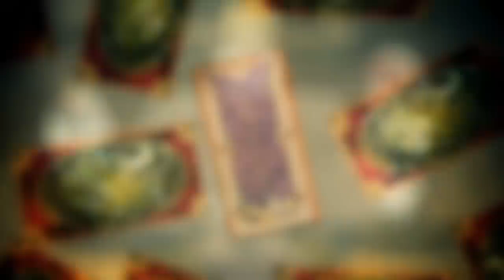[AMV] Épée de l'espoir [Project OrgEditor Round 2]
Round 2 - The Secret of the Cards
"For this second round of the competition, create an AMV about one of Sakura's magical cards."
I choose the sword card :3
I made it through another round X3

Dedicated to Luna :3333333